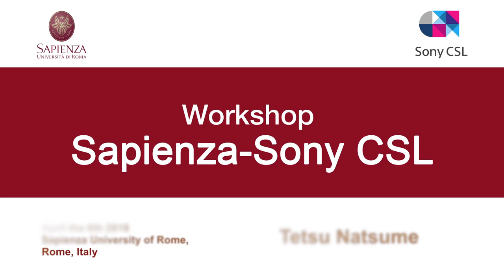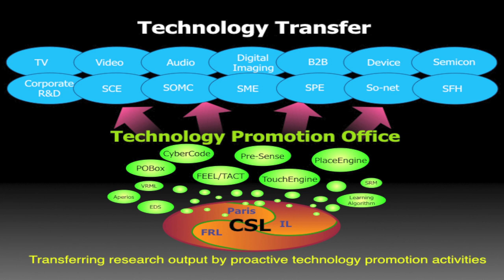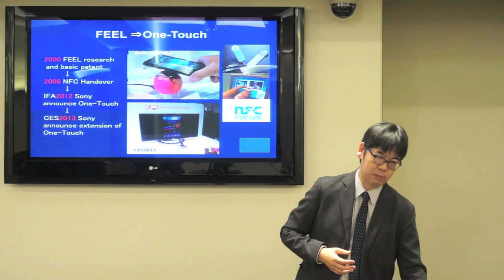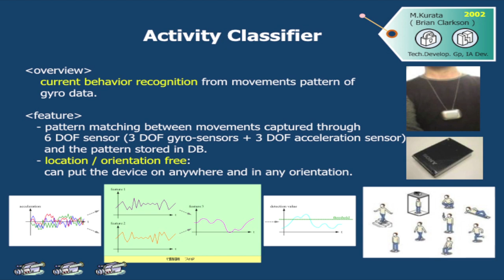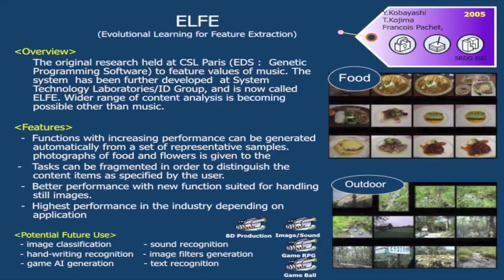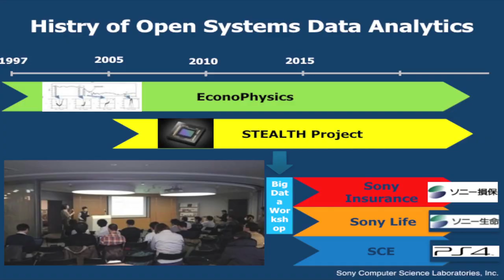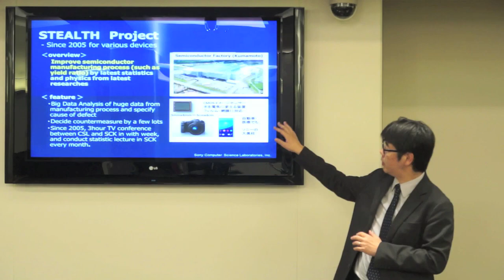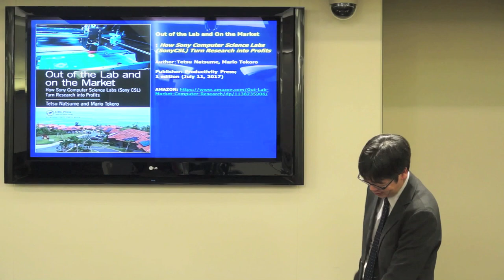Mr. Tetsu Natsume - Strategies for Technology transfer at Sony CSL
Mr. Tetsu Natsume
Senior General Manager of the Technology Promotion Office, Sony Computer Science Laboratories, Inc. (Sony CSL)
"Strategies for Technology transfer at Sony CSL"

Workshop Sapienza – Sony CSL 2018, Sapienza University of Rome, Rome April the 6th 2018